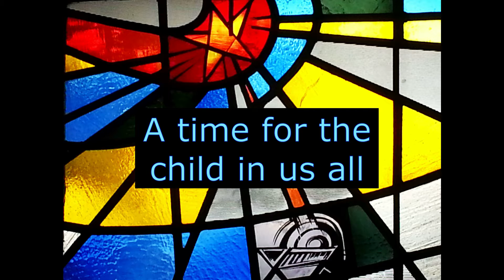Kids Christmas Sunday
Time For the Child in Us All - Presents!